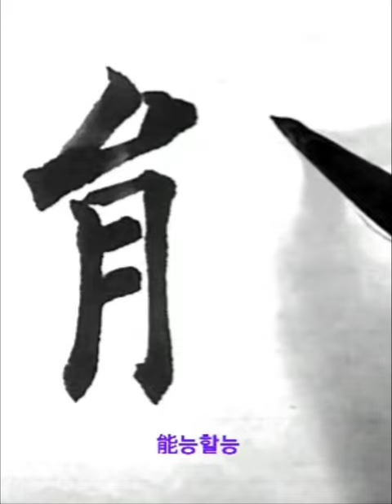漢之甘泉不能 한지감천불능 楷書해서 唐당 歐陽詢구양순 九成宮醴泉銘구성궁예천명